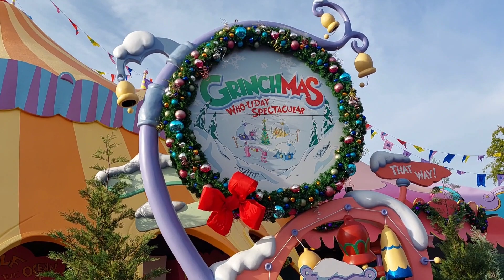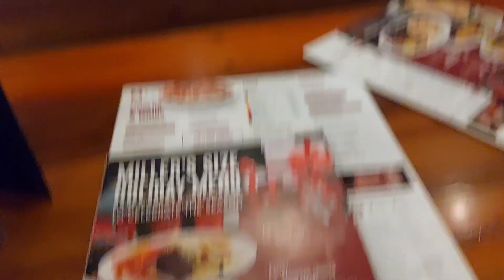Walt Disney World/Universal Orlando November 2023 -Mini Vlog 10 - Cabana Bay & Islands Of Adventure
Hey Guys!

We are Ashley & Emma and we are returning to Orlando for our Honeymoon!

Join us on this Mini vlog series as we upload segments from our trip so you can follow the magic!

Here we have Mini Vlog #10 join us as we return to cabana bay resort, head back to islands of adventure to enjoy a fun but hot day!